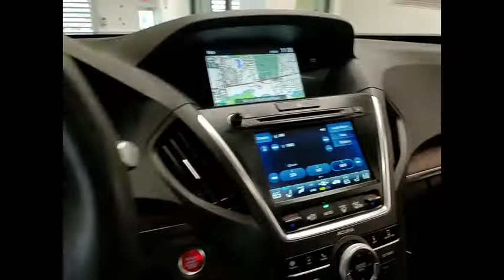2020 Acura MDX X3174A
2020 Acura MDX w/Advance Pkg

1620 S. Milwaukee Ave

2020 Acura MDX Advance SH-AWDLunar Silver MetallicAWD3.5L V6 SOHC i-VTEC 24VCARFAX One-Owner.Ebony w/Perf Milano Leather w/Contrast Stitching & Piping.Thank you for making your way to McGrath Acura of Libertyville, your certified Acura dealer serving drivers throughout Libertyville and the surrounding areas. At our dealership, youll find a solid selection of new Acura for sale, as well as a carefully inspected lineup of pre-owned vehicles. We also have a well-connected finance center run by a qualified team of finance experts, who can help you get the right loan or lease in a quick, easy, and transparent manner. We proudly serving the communities of Palatine, Libertyville, Schaumburg, Hoffman Estates, Morton Grove, Highland Park, Naperville, Westmont, Kenosha and many others in the Chicagoland area! Our commitment to our customers continues well beyond the date of purchase. We also have a professional team of Acura technicians on hand with the skills and equipment to handle all manner of maintenance and repairs, as well as a full stock of authentic parts. Make your way to McGrath Acura of Libertyville in Libertyville today for quality vehicles, a friendly team, and professional service at every step of the way. And if you have any questions for us, you can always get in touch at .At Mcgrath Acura In Libertyville, We carry all makes and models as well as New and Certified Pre-Owned Vehicles.